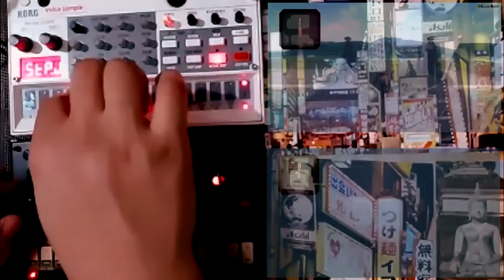VOLCA SAMPLE XII - Temple of memories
Aprendiendo/Learning the Volca Sample & FM. Testing my new Volca FM and making a little sunday evening tune with a lo-fi inspiration.
Playing both VOLCAS at the same time is a mess, there's a long way to go in that respect.
Also, I'm currently trying to solve how to correctly record both devices (the Sample being stereo) with my UMC204HD. Used Reaper to add some reverb.
For now I'm looking forward to start making drum&tuned sample sounds in the Volca Sample and finishing the composition process with the FM (I loaded it full of vintage synth and ambience patches) and electric guitar in the near future.